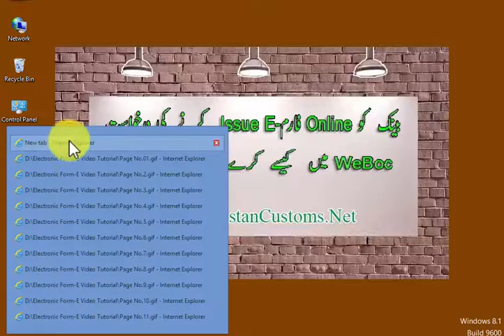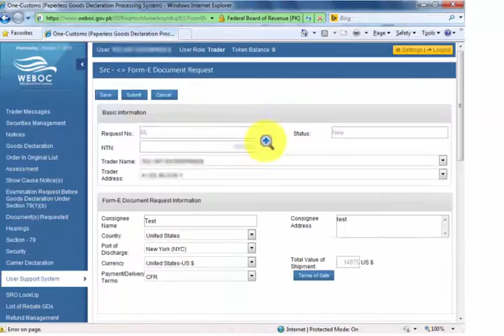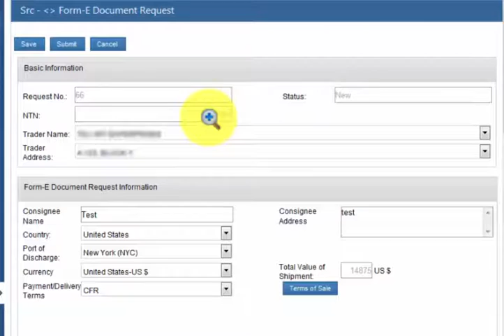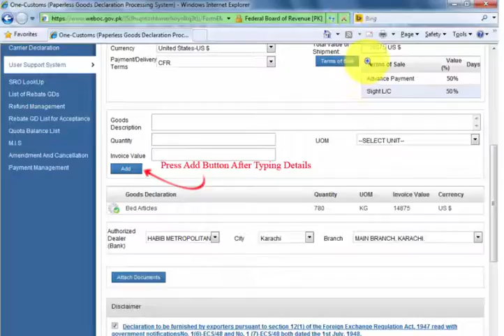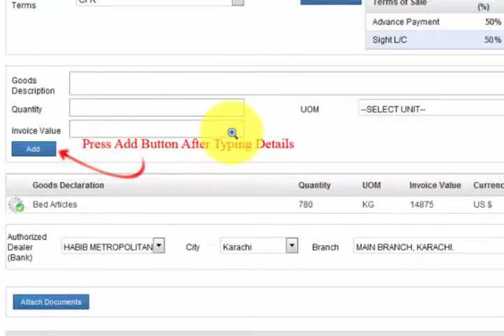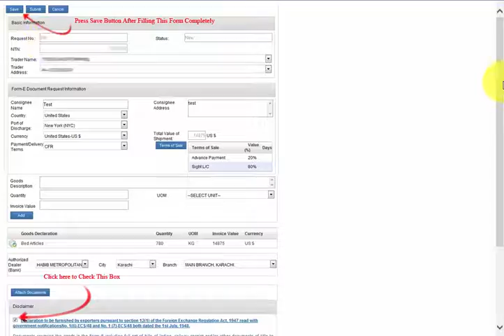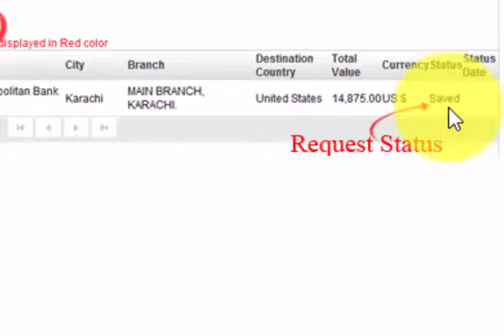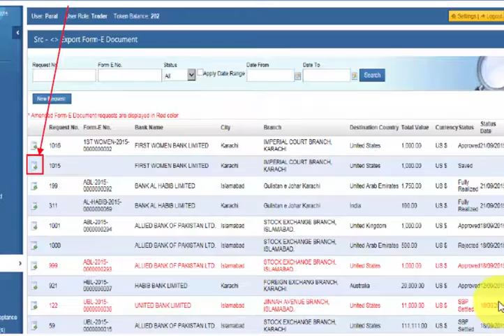Process To Get Electronic Form E In Weboc Video Tutorial In Urdu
How To Get Electronic Form-E For Export In Weboc ( Video Guide In Urdu) For More